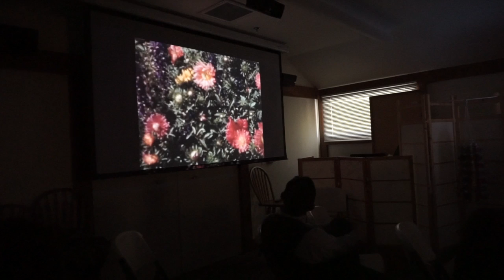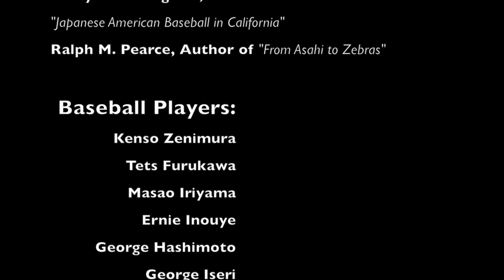Return to Heart Mountain: 70th Anniversary of the 1944 Heart Mountain vs. Gila River Baseball Game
Hosted by the Japanese American Museum of San Jose, Nisei baseball legends joined Nikkei baseball historians Bill Staples, Jr., Ralph Pearce and Kerry Yo Nakagawa for a nostalgic look back at the role of America's national pastime in our prewar and camp communities.  View rare footage of Babe Ruth, Lou Gehrig & JA All Stars courtesy of Kerry Yo Nakagawa.